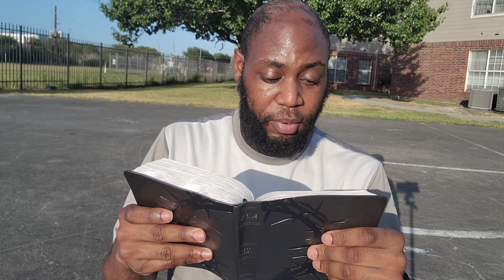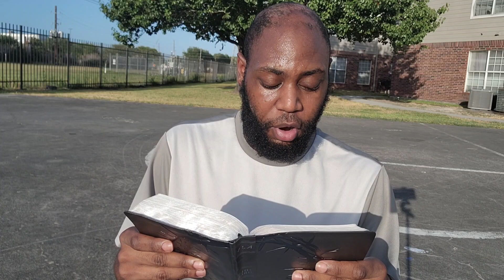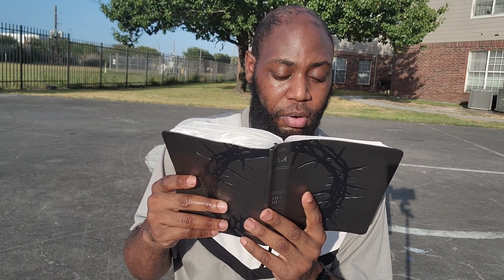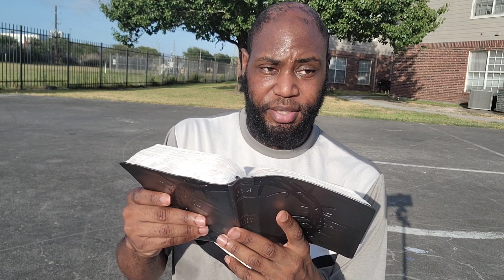Matthew 26 Let's Kill Jesus! Says The Chief Priest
What do you value more than anything? That is where your heart is.

And it came to pass, when Jesus had finished all these sayings, he said unto his disciples, Ye know that after two days is the feast of the passover, and the Son of man is betrayed to be crucified.